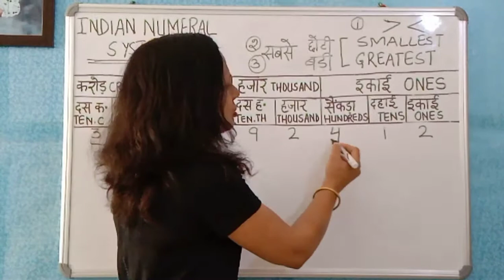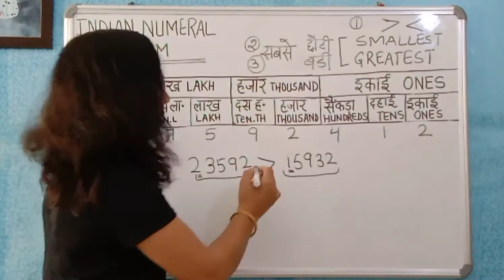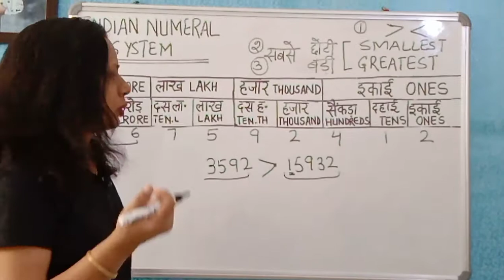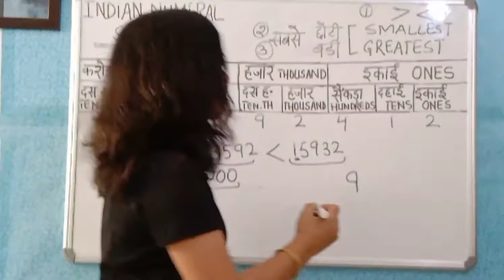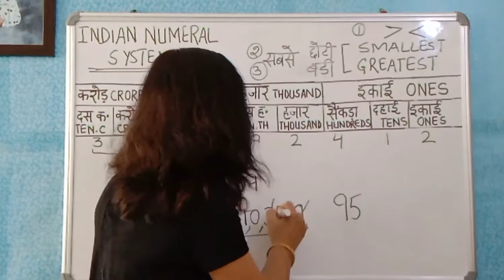UP BASIC/INDIAN NUMERAL SYSTEM - Smaller than, Greater than, Smallest/Greatest number Class 3,4,5,6